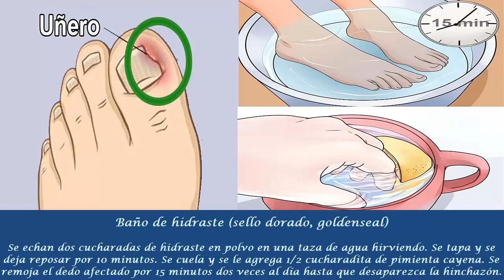Descubra como CURAR las UÑAS ENCARNADAS con estos REMEDIOS CASEROS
A veces una uña gruesa y filosa empieza a crecer y a encarnarse en la piel que la rodea. Generalmente es la uña del dedo gordo del pie. Esto puede resultar muy doloroso.

Las uñas encarnadas pueden ser causadas por ponerse zapatos muy apretados o porque la persona no se ha cortado las uñas correctamente.

Las uñas se deben cortar en línea recta y no en curva. Si el caso es muy severo no queda otra solución que ir al médico para que le haga una pequeña cirugía. Pero para aliviar el dolor y la hinchazón, aquí hay algunos remedios caseros.

Baño de pies

Sal y agua caliente. Meta los pies en una palangana con agua caliente y sal por 15 a 20 minutos. O también puede darse un baño de pies con té de manzanilla ya que la manzanilla desinflama.

Aceite de árbol de té

Este aceite es un antibiótico natural que le ayudará a prevenir la infección. Untese unas gotitas de aceite en la uña y el dedo afectados.

Tocino añejo

Aplicar un pedazo de tocino añejo en la parte afectada.

Baño de hidraste (sello dorado, goldenseal)

Se echan dos cucharadas de hidraste en polvo en una taza de agua hirviendo. Se tapa y se deja reposar por 10 minutos. Se cuela y se le agrega 1/2 cucharadita de pimienta cayena. Se remoja el dedo afectado por 15 minutos dos veces al día hasta que desaparezca la hinchazón.

Un remedio extraño para una uña enarnada

La persona de la que aprendí este remedio asegura que a ella y a su abuelita les ha servido de mil maravillas. Sáquele el tabaco a todos los cigarros de una caja entera. Hierva sus orines junto con el tabaco. Moje un algodón en la solución lo más caliente que aguante y páselo sobre la parte afectada.

Agarre un poco del tabaco, póngalo sobre la uña y cúbralo con una curita. Hágalo tres veces al día hasta que se haya secado la pus y la sangre y se haya desinflamado el dedo.

Ahora ya podrá cortar el pedazo de uña que está molestando. Respecto a este remedio yo recomendaría mucha precaución ya que cuando una uña encarnada está infectada lo mejor es ver a un doctor.